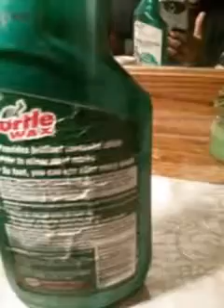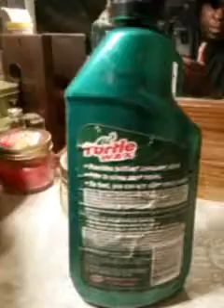Turtle wax express shine fast wax rateing review 9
This stuff is real good hardshell and fast spray on wipe off another great product from turtle wax cant beat this